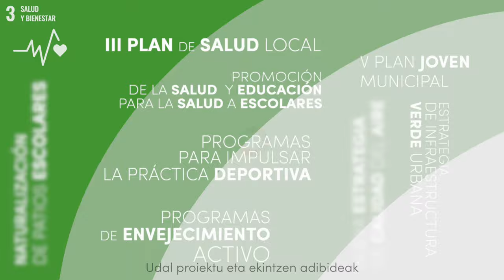Salud y bienestar - ODS 3 en la ciudad – Agenda Vitoria-Gasteiz 2030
Los 17 ODS – OBJETIVOS DE DESARROLLO SOSTENIBLE están impulsados por la ONU y son la hoja de ruta para erradicar la pobreza y favorecer un desarrollo sostenible e igualitario a nivel mundial. En Vitoria-Gasteiz se están aplicando a través de la Agenda Urbana: Vitoria-Gasteiz 2030

¿Pero, cómo impactamos en la consecución de los ODS desde nuestro municipio?

UN EJEMPLO: ODS 3 Salud y bienestar

GARAPEN JASANGARRIRAKO 17 HELBURUAK bultzatzen ditu, ibilbide-orri bat osatzen dutenak mundu-mailan pobrezia desagerrarazteko eta berdintasunezko garapen jasangarri bat ahalbidetzeko. Gasteizen, Agendaren bitartez aplikatzen ari dira

Nolanahi ere, zer egiten dugu gure udalerritik, helburuak lortzeko bidean inpaktua eragiteko?

ADIBIDEZ: Hirugarren Helburua: Osasuna eta ongizatea.